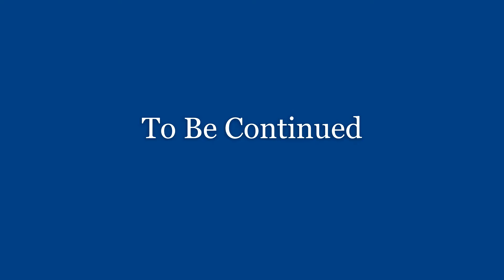Ladae Disbands, Launching Our Production Team to Craft Hits for 50 Cent and G-Unit (Part 15)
In this exclusive interview with TL Cross, the multifaceted artist shares insights into his remarkable journey through the music industry. From his early days as the lead singer of R&B group Ladae to collaborations with icons like Al B Sure, Jodeci, Bad Boy, and the legendary duo Jimmy Jam and Terry Lewis, Cross delves into the highs and lows of his career.

Reflecting on his tenure at Motown Records, he unveils the secrets behind crafting soulful hits and navigating the ever-evolving music landscape. As a singer, songwriter, and producer, TL Cross's interview offers a rare glimpse into the behind-the-scenes magic that shaped his enduring impact on the industry.

His writing credits include “I’ll Make It Right” (Usher), “Whereareyougoing” (Musiq Soulchild), “I’ll Be Right There” (112), and “Get It On Tonite” (Montell Jordan), which hit No. 1 on Billboard’s Hot R&B/Hip-Hop Songs chart in 2000. He’s produced for such artists as Ghostface Killah (“Never B the Same Again,” featuring Carl Thomas) and DMX (“Goodbye”), while Yolanda Adams, Donnell Jones, and Case are among those who have tapped him as a backing singer